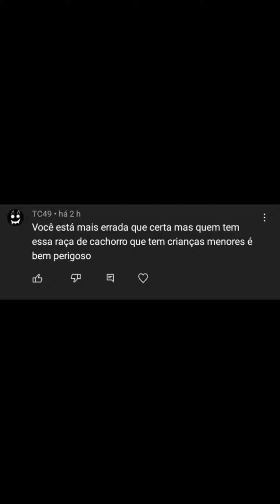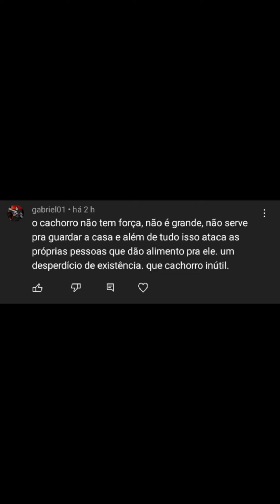como é ter um pinscher